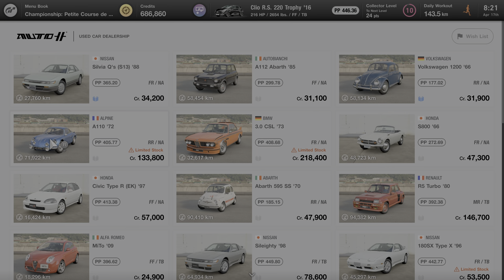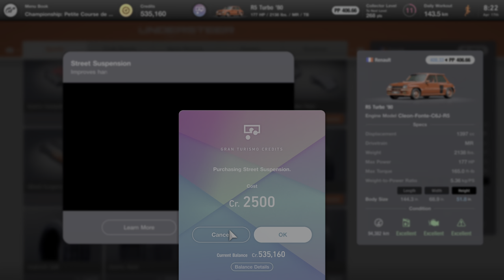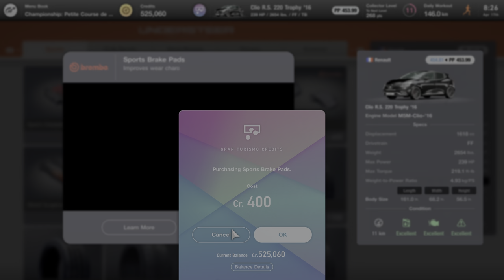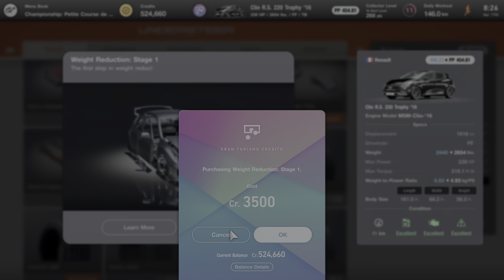Gran Turismo® 7 13